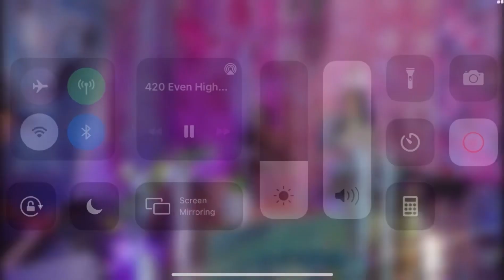Jhené Aiko performing Tryna Smoke on WeedMaps for (4/20) pre recorded LIVE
Chilombo Mantra Album Coming Soon!

**Sorry a short clip is missing**

but here you go!!

(Please ignore any pop ups that may occur)